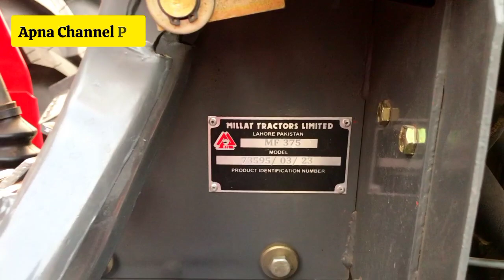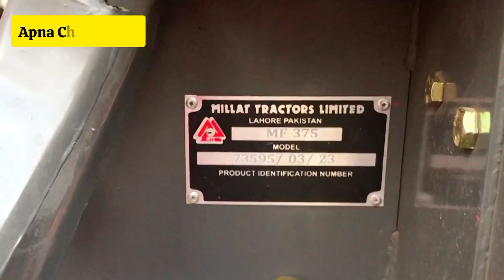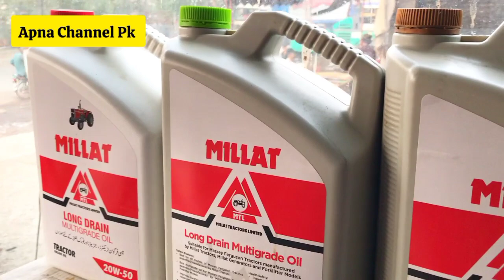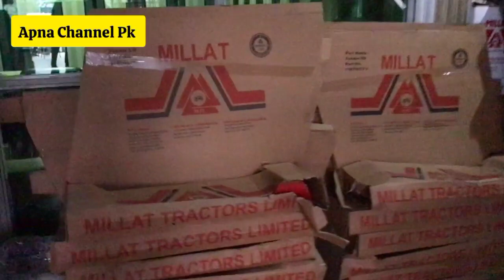ملت ٹریکٹرز کمپنی نے نیا سپیشل ایڈیشن تیار کر دیا ،آج لاہور مارکیٹ میں میسی ٹریکٹرز کا کیا ریٹ رہا